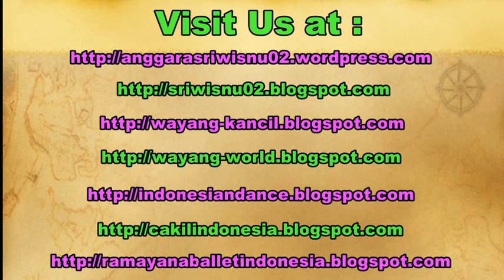RAHINA MIJIL - Astakosala Volk Acoustic Music KAKAWIN - FKY Festival Kesenian Yogyakarta [HD]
Sekelompok anak muda dari kota Solo, Jawa Tengah yang mengusung nama Astakosala Volk, syair-syair dari Kakawin Jawa Kuno diolah menjadi lagu yang teduh serta membasuh kalbu. Dalam balutan musik beraliran new age, lagu-lagu dari syair Siwa-Buddha berbahasa Sanskerta dan Jawa Kuno.

Astakosala dalam bahasa Sanskerta berarti keterampilan tangan dalam mengolah komposisi musik untuk dipersembahkan pada kesejahteraan dunia (jagaddhita), sedangkan Volk adalah kata dari bahasa Belanda yang artinya masyarakat. Menurut Andre Sam, Astakosala Volk adalah perwujudan cinta dan bakti pada para leluhur Jawa yang telah mewariskan banyak peninggalan berharga.

festival kesenian yogyakarta 2017, 2018, 2019,

kakawin ramayana, kakawin sutasoma, kekawin arjuna wiwaha, kakawin aji palayon, kakawin baratayuda, kekawin bali,